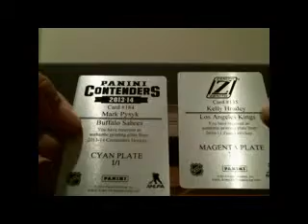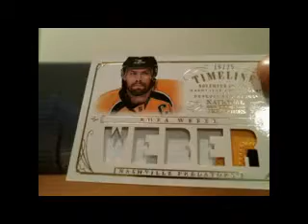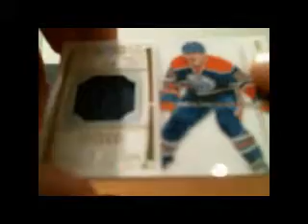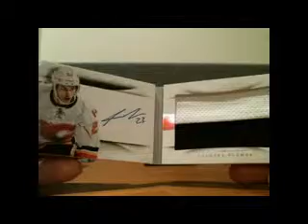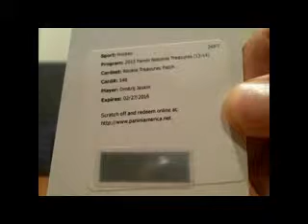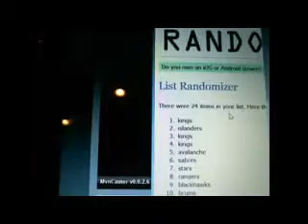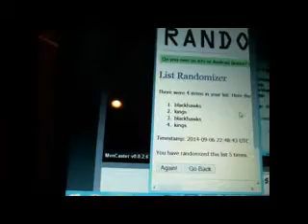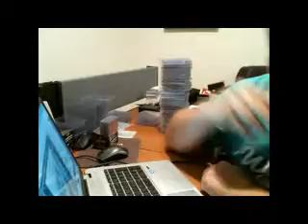btv jvirts 217472633 632198398 2014 09 06 13 36 59 178 CDT 1 xvid